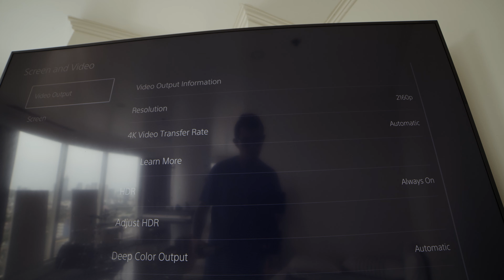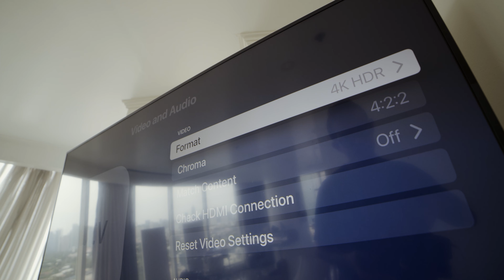The Best HDMI Switcher for Playstation 5! 4k HDR Supported (Tagalog version)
My cheap solution if you have limited HDMI ports and still get 4k HDR support.

Baseus HDMI Splitter
Sony PS5
Apple TV
Sony Bravia 4k HDR 65"
Nintendo Switch V2
Yottamaster 5 Bay RAID Storage
Ironwolf Pro 8TB x2
Reddragon Deimos RGB Keyboard
Reddragon Wireless BT Mouse
UGreen HDMI 2.1 8k Cable

Pag kulang ng HDMI Port sa TV niyo for gaming like PS5, Nintendo Switch, XBOX or sa Apple TV, sobrang mura at maganda ng Baseus.